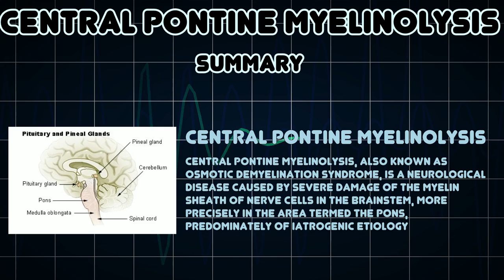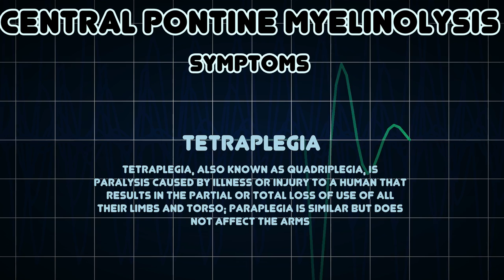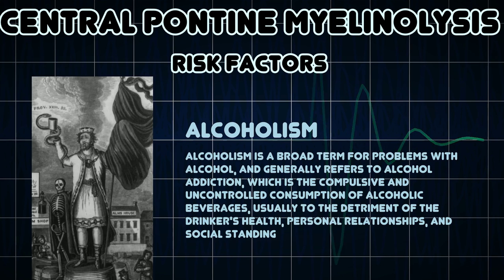Central pontine myelinolysis (Medical Condition)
Symptoms, risk factors and treatments of Central pontine myelinolysis (Medical Condition)

Central pontine myelinolysis, also known as Osmotic demyelination syndrome, is a neurological disease caused by severe damage of the myelin sheath of nerve cells in the brainstem, more precisely in the area termed the pons, predominately of iatrogenic etiology